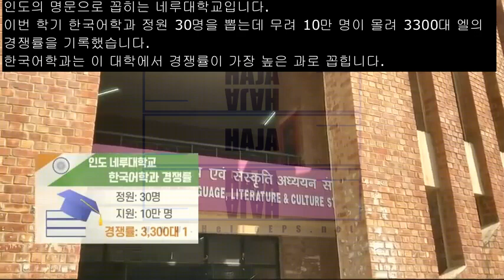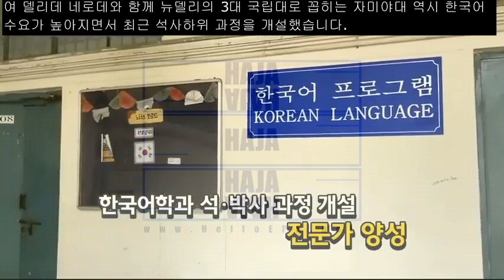[ ONLINE ] 2022년 10월 글로벌 NOW